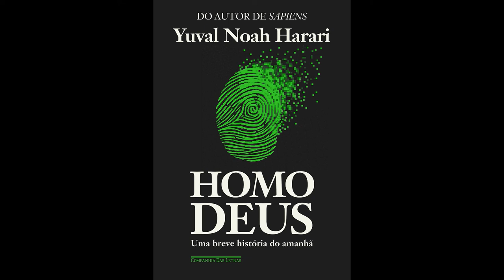Homo Deus - Yuval Harari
Homo Deus: Uma Breve História do Amanhã é um livro escrito pelo autor israelense Yuval Harari, professor da Universidade Hebraica de Jerusalém. O livro foi publicado pela primeira vez em hebraico, em 2015, pela editora Dvir.